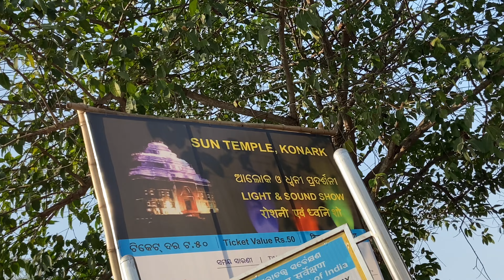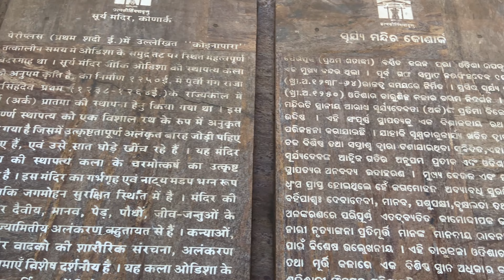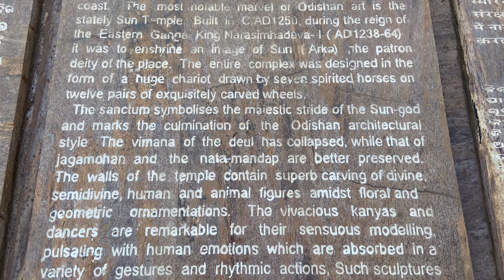🌞SUN Temple - KONARK 🛕🕉 | Puri - Konark Marine Drive | with Ranjans Keyboard Station..🔥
Hi Friends,
I am Ranjan and I post videos about Travel and Music.

Instrument I use for Music :
Mobile - Perfect Piano App.

I use my Iphone for shooting all the Travel videos.

Also, I would appreciate any suggestions in form of -